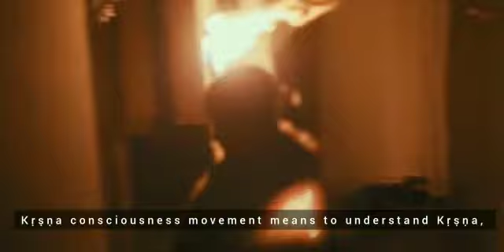Happy Makara Sankranthi 🌺🌞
Happy
M a k a r a
🎍S a n k r a n t h i🎍

Hare Krishna🛕
🙏Jai Srila Prabhupada ki Jai 🙏
🙏Jai Sri Guru Maharaj ki Jai🙏

▶CHANT
                  Hare Krishna
                  Hare Krishna
                  Krishna Krishna
                  Hare Hare
                  Hare Rama
                  Hare Rama
                  Rama Rama
                  Hare Hare